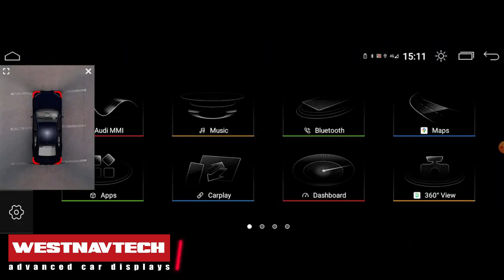WestNavTech Video 2024